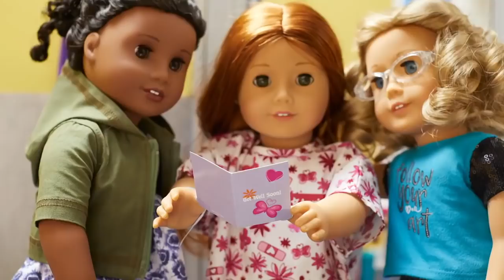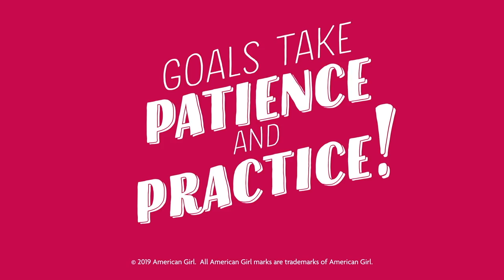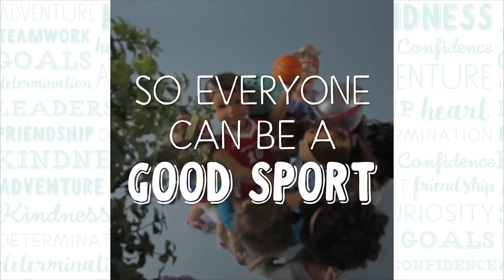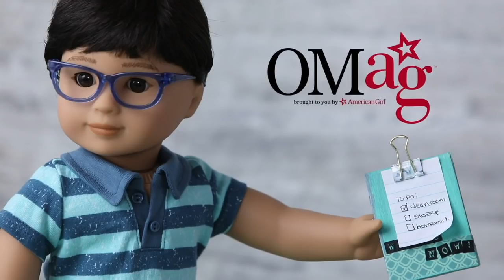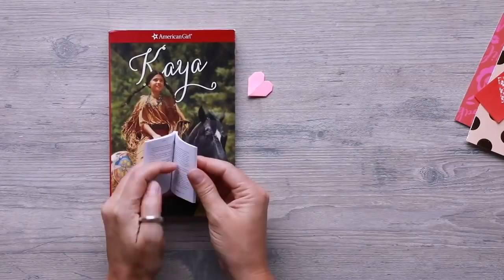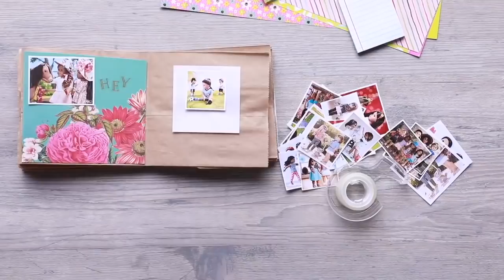Summer Blast with American Girl!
Watch all the amazing summer moments American Girl had this summer!

Summer Blast with American Girl! | @American Girl